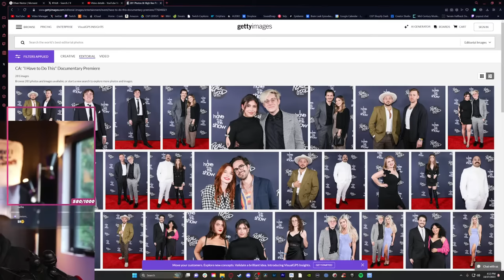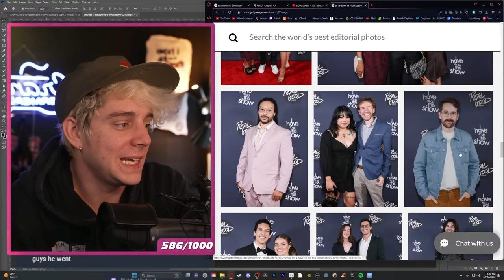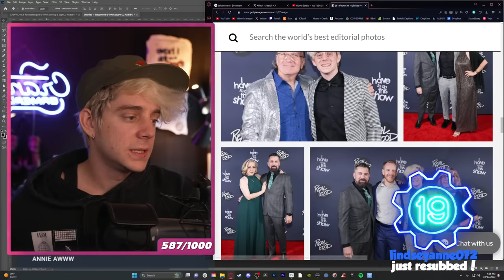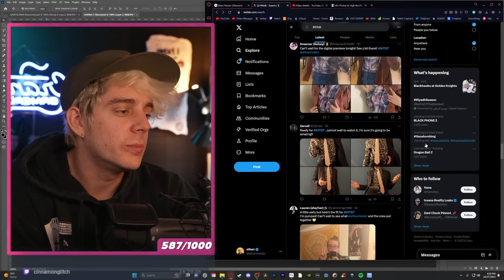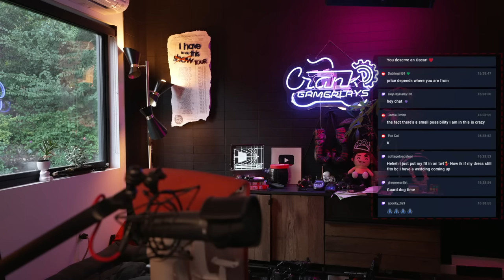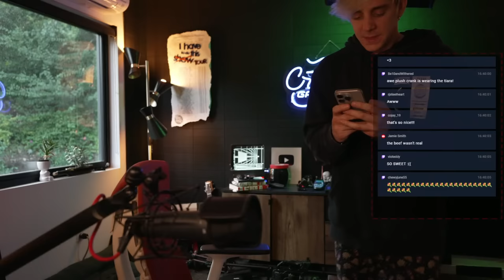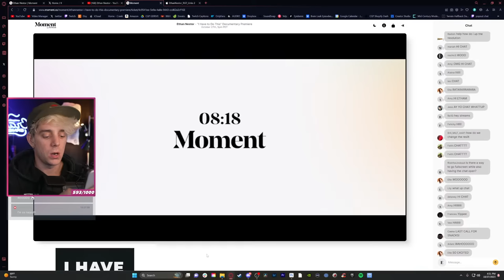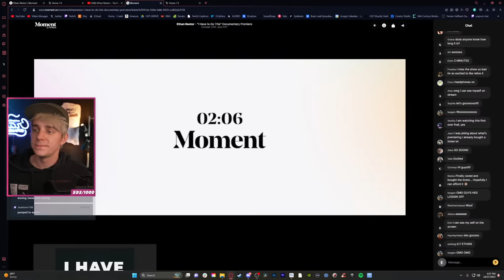IT'S PREMIERE TIME